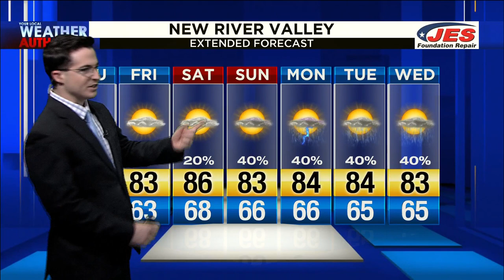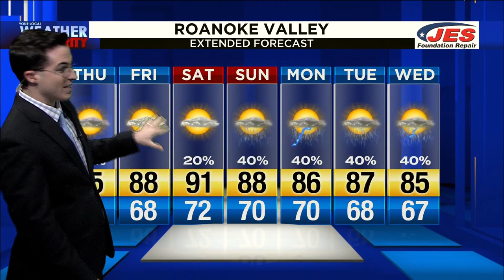June 25, 2020 Noon Forecast